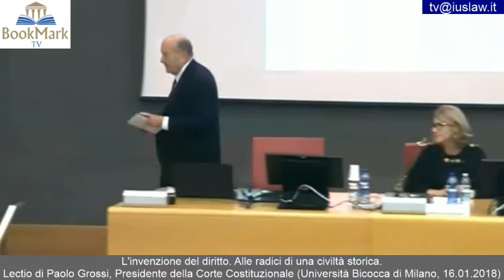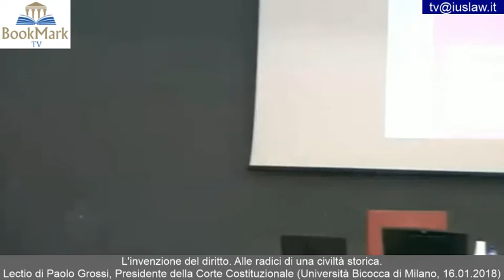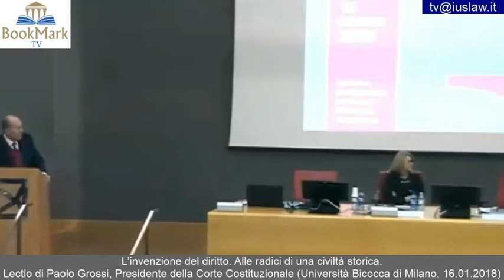L’Invenzione del Diritto. Alle Radici di una Civiltà Storica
Lectio del Presidente della Corte Costituzionale Prof. Paolo Grossi. Trasmessa martedì 16 gennaio 2018 dall'Auditorium Guido Martinotti dell'Università degli Studi Bicocca, Milano.

Tratta i temi del suo ultimo, omonimo saggio uscito nel 2017 per Laterza, una riflessione sul ruolo cruciale del diritto per la convivenza umana.

Perché - come recita la presentazione del volume - "Il diritto non piove dall’alto sulle teste dei cittadini. Al contrario, è qualcosa che si trova nelle radici di una civiltà, nel profondo della sua storia, nell’identità di una coscienza collettiva. Deve essere identificato negli strati profondi della società, laddove allignano i suoi valori fondamentali".

Intervenuti all'incontro la Prof.ssa Maria Cristina Messa, Magnifico Rettore dell'Università di Milano-Bicocca, la Prof.ssa Giovanna Iannantuoni, Presidente della Scuola di Dottorato, e la Prof.ssa Loredana Garlati, Direttore del Dipartimento di Giurisprudenza.